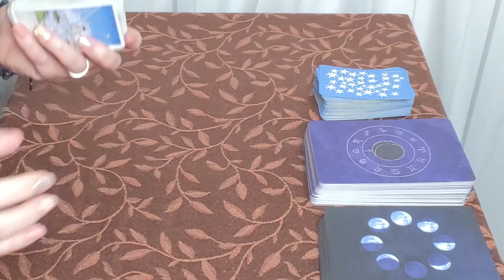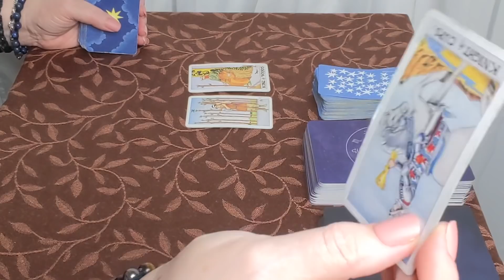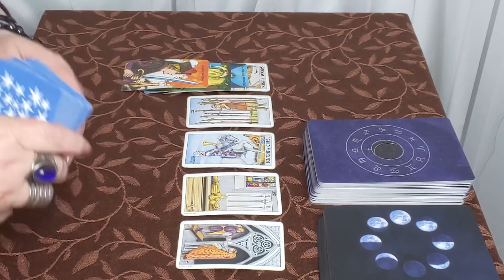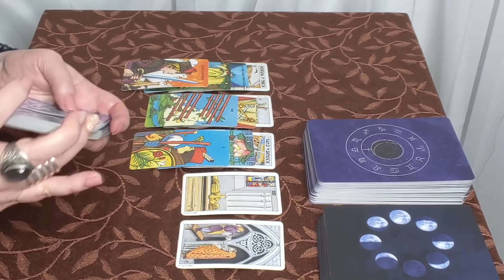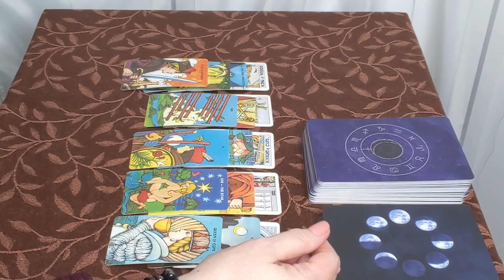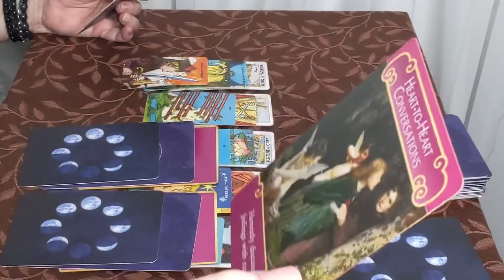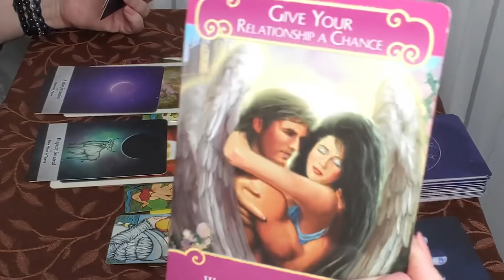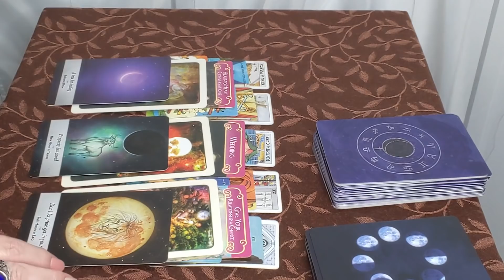Libra! Someone Is Keeping A Huge Secret From You, But...! November Lunar Eclipse Reading 2020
Some of the Tarot and Oracle Decks I use in my videos:
Rider Waite Universal Tarot